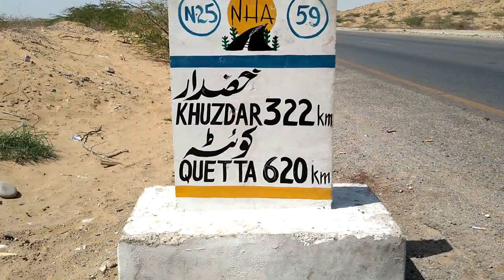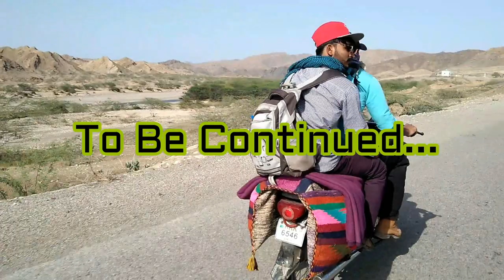LYARI TO BALOCHISTAN VLOG EPISODE "1" | HUMAIR TV